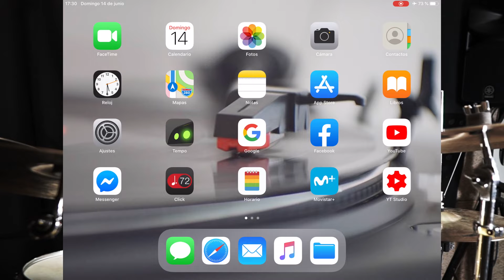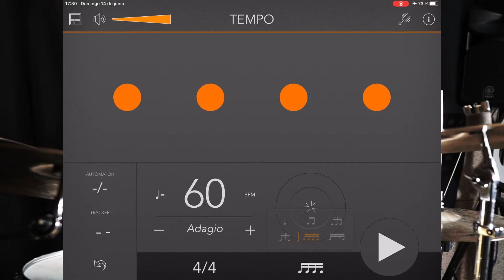Deja de usar el metrónomo SOLAMENTE a negras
Aprende a usar la subdivisión en tu metrónomo para ganar precisión en tus notas!